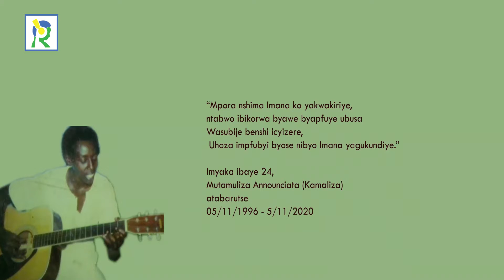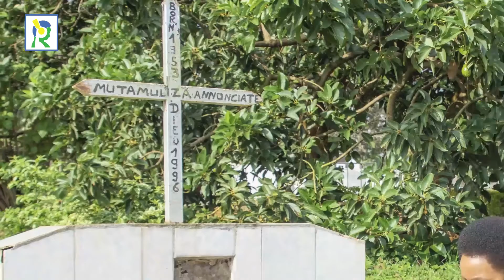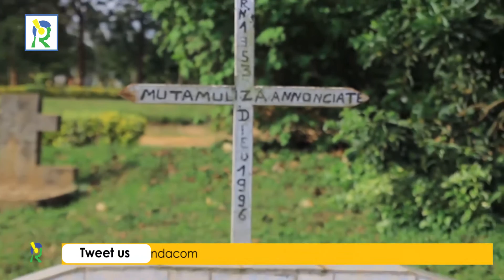Agahinda mu Kwibuka Kamaliza/Imyaka 24 irashize/Nyiranyamibwa, Clarisse na Mariya bavuze byinshi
Nyiranyamibwa Suzanne, umuririmbyi w’inararibonye, Uwanjye Mariya, Mukuru wa Mutamuriza Annonciata [Kamaliza], Clarisse Karasira n'abandi bibutse umuhanzikazi Kamaliza bagaruka ku bikorwa bye by’indashyikirwa byuzuye urukundo byagaruye icyizere cy’ubuzima kuri benshi, kandi ko azahora yibukwa ibihe n’ibihe.